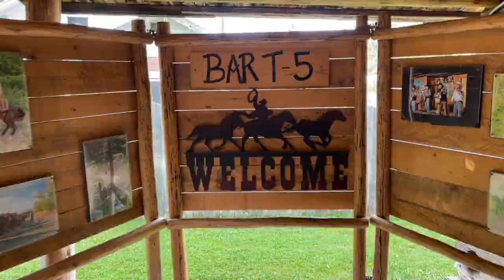Jackson Hole, Wyoming Vlog || Cowboy Bar, Gather & Bison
🤠 Saddle up for an unforgettable journey through the iconic town of Jackson Hole, Wyoming! Join us in this vlog as we explore the rustic charm of Cowboy Bar, indulge in delectable dishes at Gather, and encounter the majestic bison that roam the picturesque landscapes. Get ready for a taste of the Wild West and a true Jackson Hole experience!

🍻 Cowboy Bar Shenanigans:
🎶 Immerse yourself in the lively atmosphere of the historic Cowboy Bar, where cowboy boots meet country tunes.
🍻 Sip on signature drinks, enjoy live music, and witness the vibrant energy that defines this legendary watering hole.

🍽️ Culinary Delights at Gather:
🍽️ Indulge your taste buds at Gather, a culinary gem in Jackson Hole, offering farm-to-table delights in a cozy setting.
🍷 Experience the exquisite flavors and diverse menu that make Gather a must-visit for food enthusiasts.

🏞️ Bison Encounters:
🦬 Journey into the wilderness to witness the awe-inspiring presence of bison roaming freely.
📹 Capture the raw beauty of these majestic creatures and learn more about their significance in the local ecosystem.

🌲 Exploring Jackson Hole:
🏰 Stroll through the charming streets of Jackson Hole, surrounded by quaint shops, art galleries, and the breathtaking Teton Mountain Range.
🤠 Embrace the western spirit that permeates every corner of this vibrant town.

📸 Visual Feast:
🎥 Immerse yourself in the visual feast of our Jackson Hole adventure, capturing the essence of the town's culture, cuisine, and wildlife.
👥 Share your own experiences and connect with fellow travelers who share a passion for the Wild West.

📍 Insider Tips:
🛍️ Discover insider tips on shopping, local attractions, and hidden gems that add a unique touch to your Jackson Hole visit.
🗺️ Plan your own Jackson Hole adventure with our recommendations and make the most of your Wild West escapade.

🔔 If you're a fan of cowboy culture, culinary delights, and wildlife encounters, this video is your ticket to the heart of Jackson Hole. 🤠🏞️